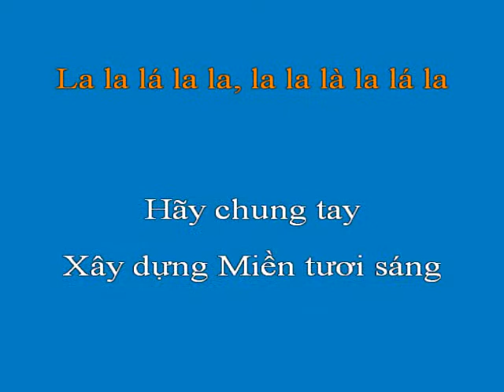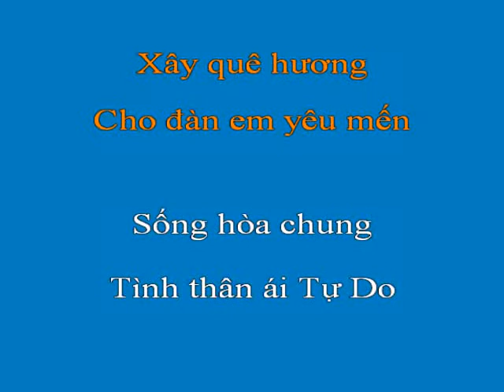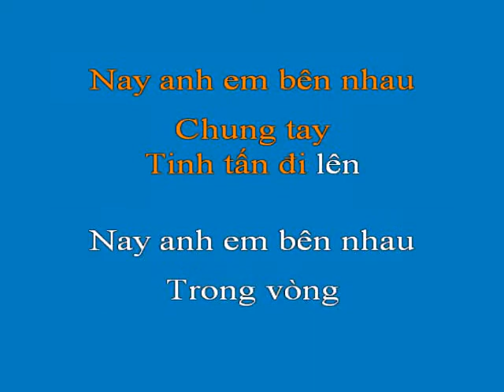Bai Ca Gia Dinh Phat Tu Mien Thien Hoa